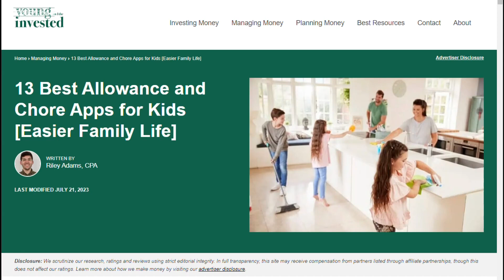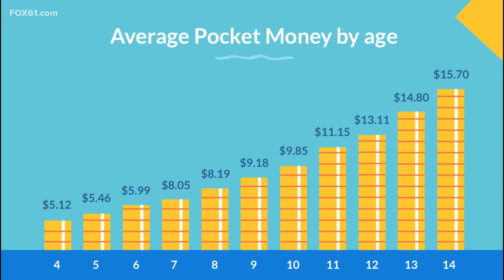When to start giving your child an allowance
Having an allowance allows for children to understand the concept of saving money early on. But when do you start, and how much do you give?

FOX61's Matt Scott explains.